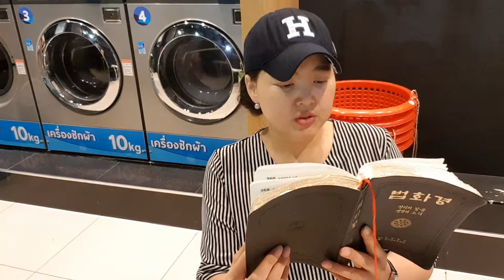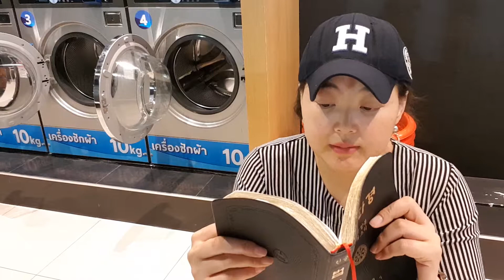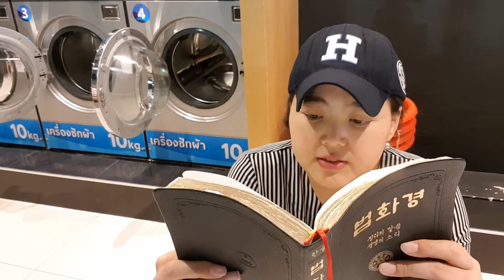법화경독송 21일간 중 13일차(2019.1.25) 묘법연화경 제5권 금요일 독송기도1